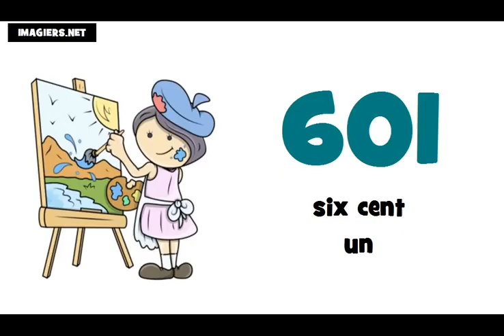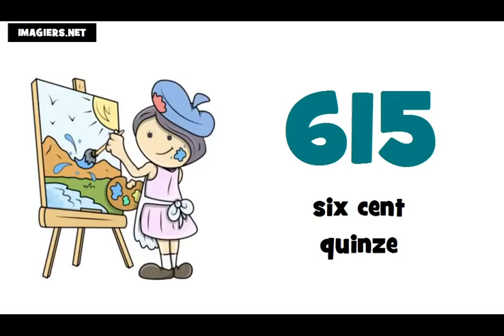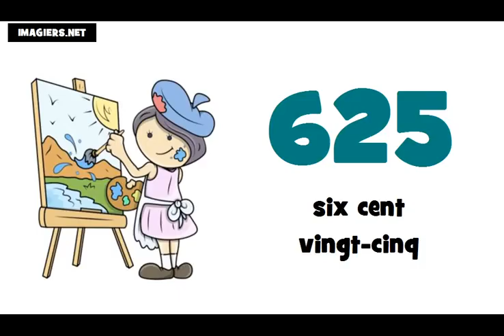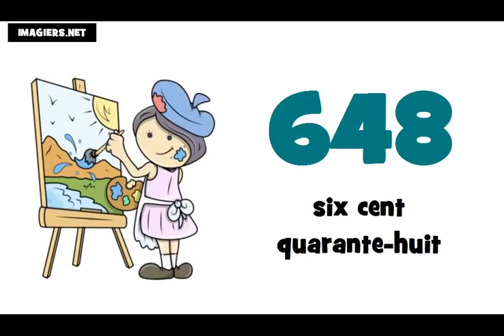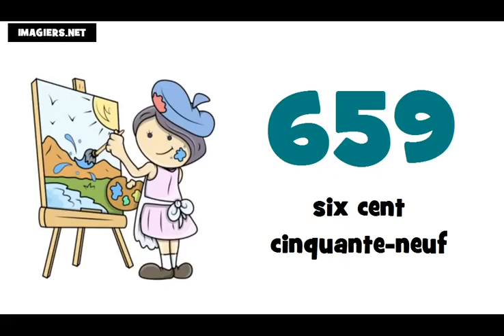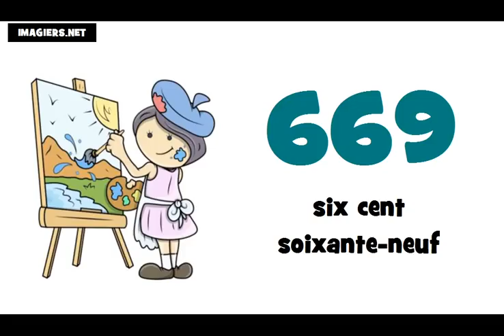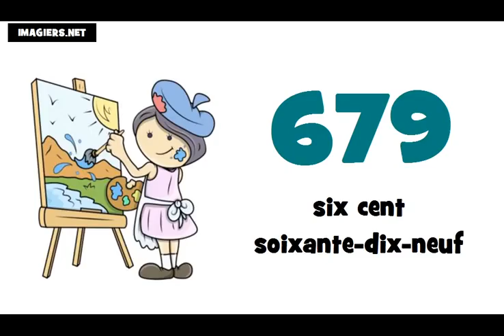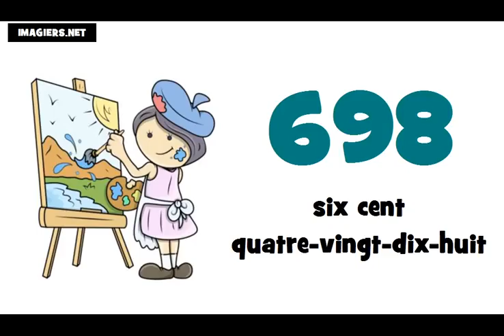Je compte de 600 à 700